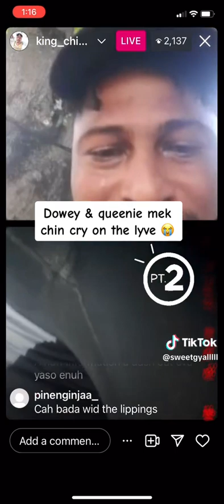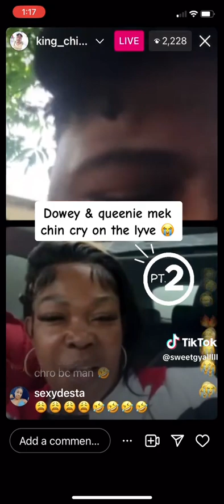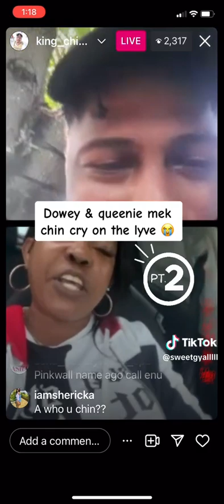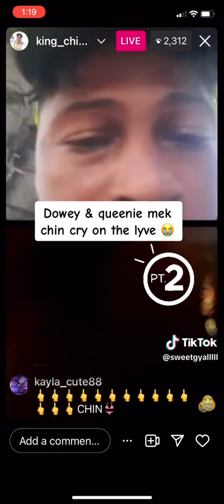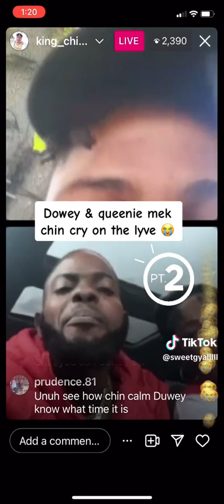dowey and queenie make chin cry